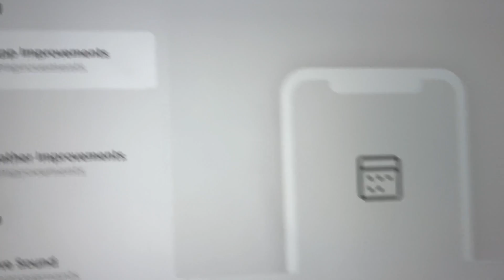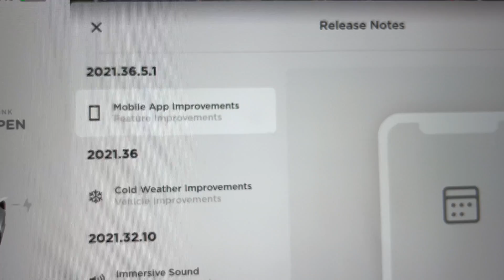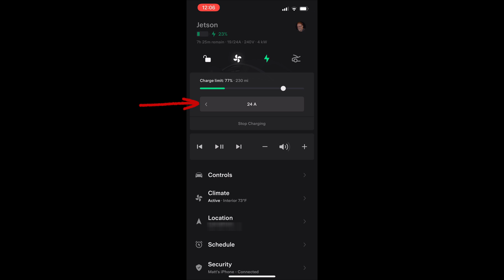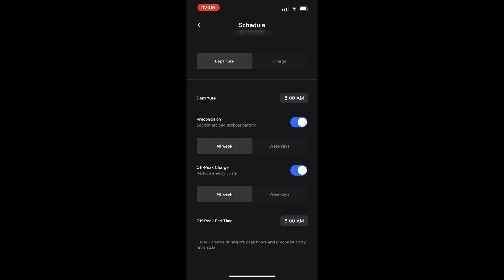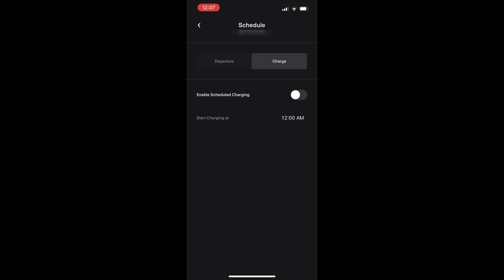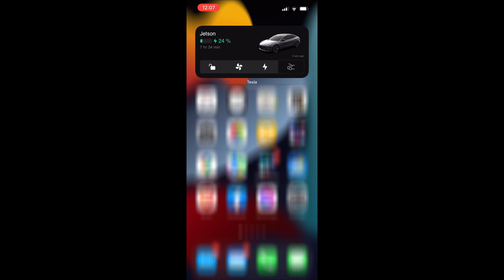Tesla Model 3/Y - Software Update 2021.36.5.1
Today is a quick video on the system update 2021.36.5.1 that covers mobile app improvments.

► TIMESTAMPS
0:00 Title
0:05 Intro
1:32 Mobile App Version 4.2.0
1:54 iOS Widget
2:25 Charging Amp Setting
3:08 Scheduling
4:15 Charge Screen
4:36 Conclusion